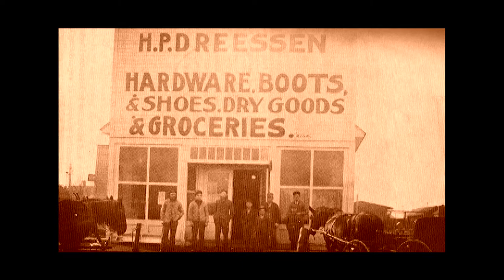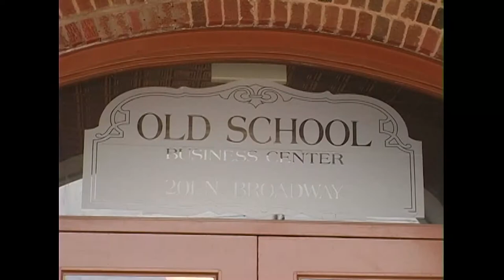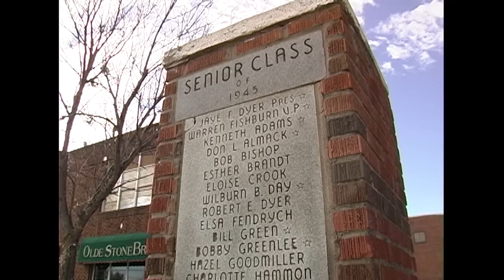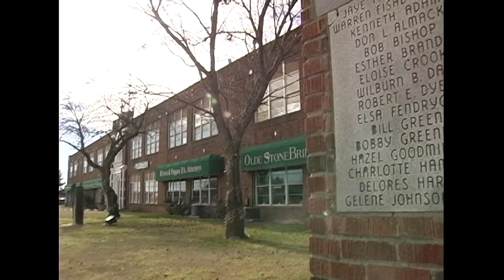Moore Flashback - Moore's Beginnings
In this month's Flashback we go back to 2005 for a brief history lesson on the origins of Moore and the rebirth of the Old School building.